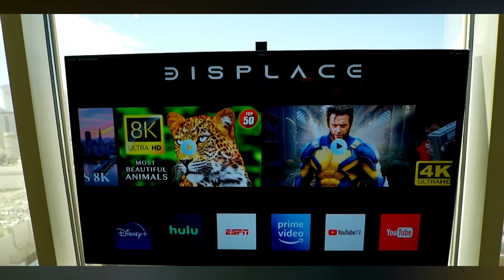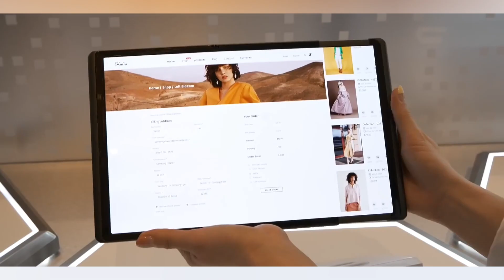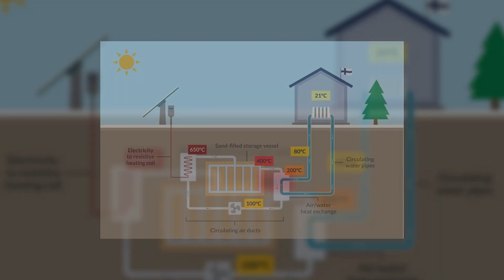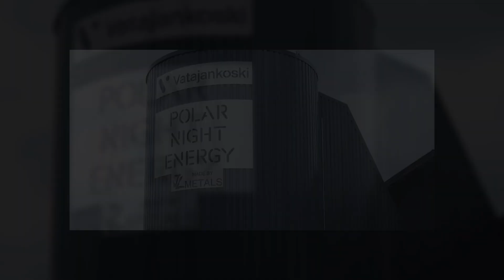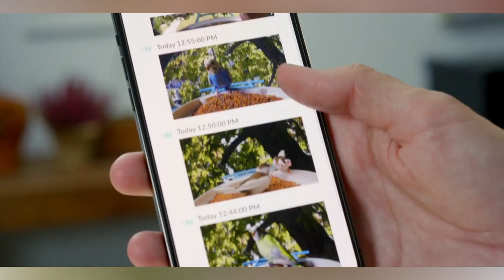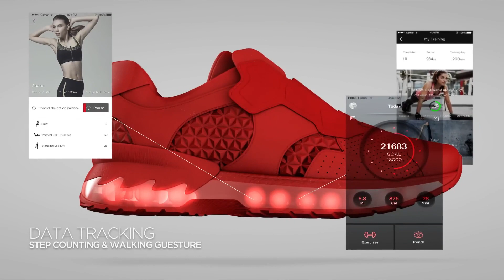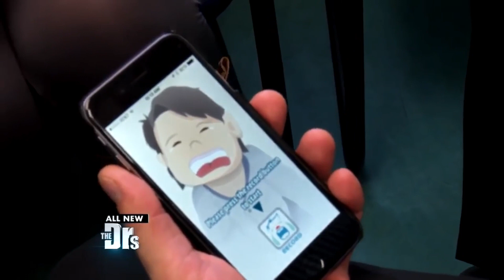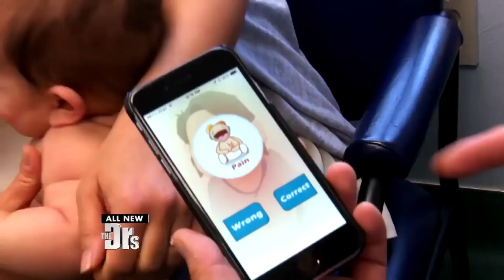Invention on Whole New Level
Prepare to be amazed! Join us on a journey into the future as we unveil an invention that will change the world as we know it. Our groundbreaking innovation is taking technology to a whole new level, and you won't want to miss it!

In this video, we'll introduce you to the next big thing in the world of innovation. Witness the birth of a game-changing creation that promises to reshape industries, enhance lives, and push the boundaries of what's possible.
Dive deep into the science behind this invention. Explore the endless possibilities this invention opens up for our society, from sustainable energy solutions to medical breakthroughs and beyond. The impact is boundless!
Prepare to have your mind blown and your imagination ignited. This is not just an invention; it's a glimpse into the future. Don't miss out—watch the video now and be a part of history in the making!